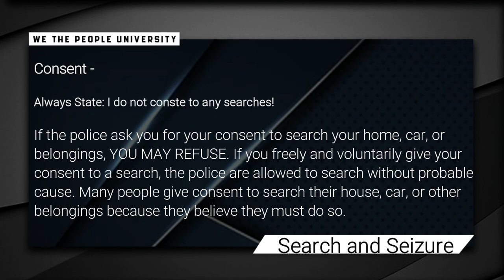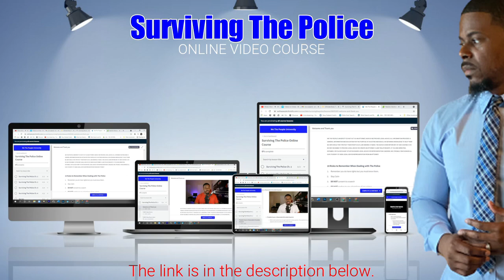Stop Searching Him NOW!!! Saved By Citizen Who Knows Her Rights! Cops Get Dismissed OG Style!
Old man saved from the police by citizen who knows her rights. Cops get dismissed OG style! Cops were harassing an elderly man when law knowing citizens came to the rescue! Cops were dismissed OG style!